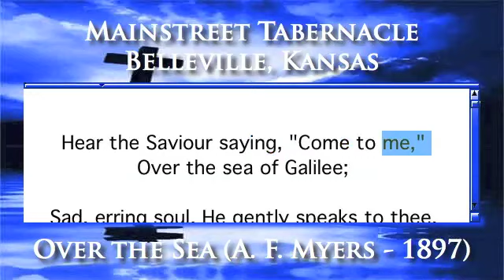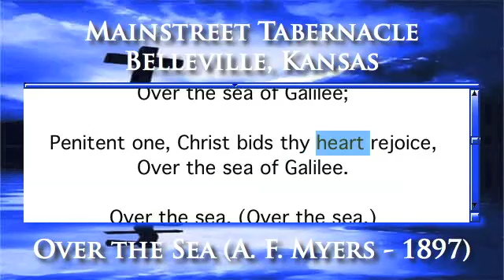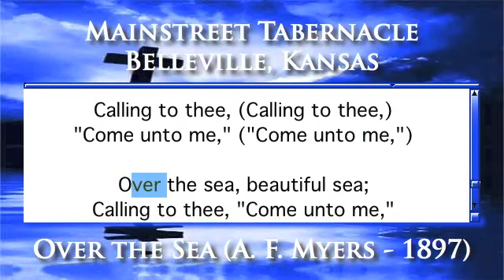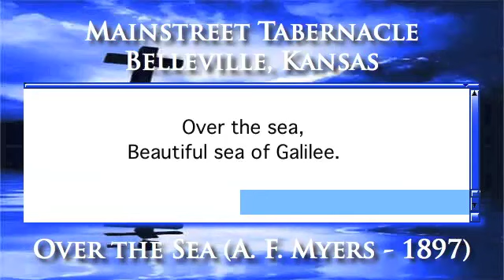Over the Sea (A. F. Myers - 1897) - Organ Version